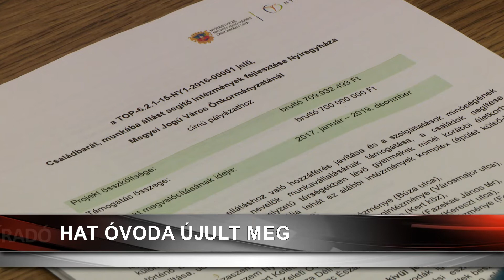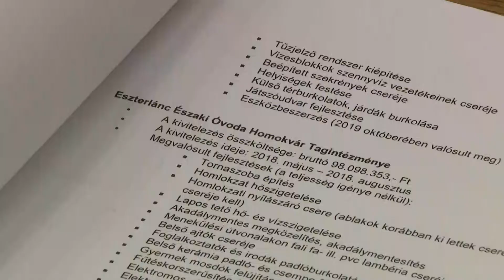Hat óvoda újult meg